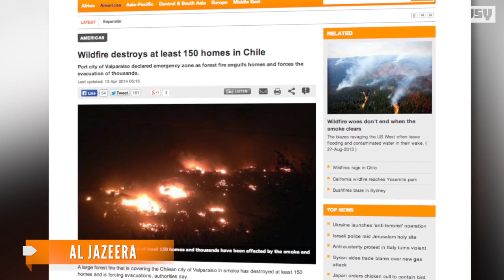Chile Forest Fire Kills 4, Destroys At Least 500 Homes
A fire in Chile continues to terrorize the port city of Valparaiso with reports indicating the blaze has killed four people and destroyed 500 homes.